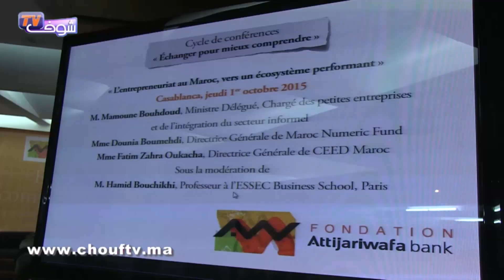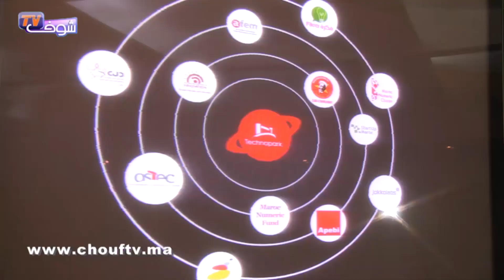الحصاد اليومي : الفيفا يصدر قرار بخصوص الهارب سليمان ديارا لاعب الوداد البيضاوي